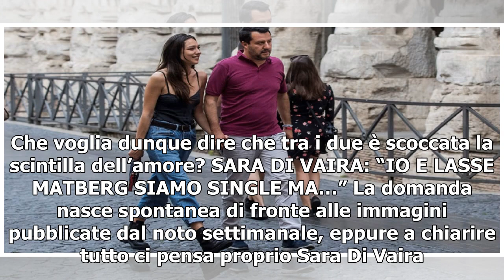Lasse Matberg e Sara Di Vaira stanno insieme?/ Foto a Roma, lei "Siamo single ma.."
Sono passate alcune settimane dalla loro vittoria a Ballando con le stelle, ma ecco che si torna a parlare di Lasse Matberg e Sara Di Vaira. Il modello norvegese e la ballerina sono stati avvistati e paparazzati dal settimanale Oggi che mostra infatti gli scatti della loro passeggiata a Roma. Una pa...